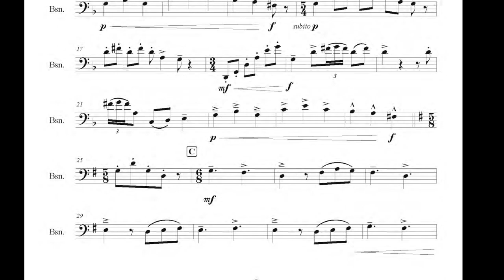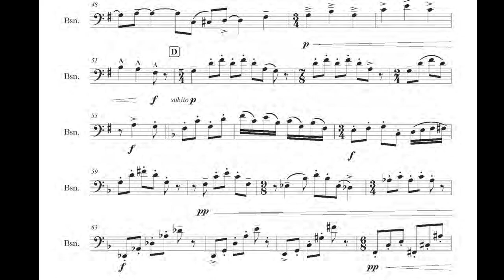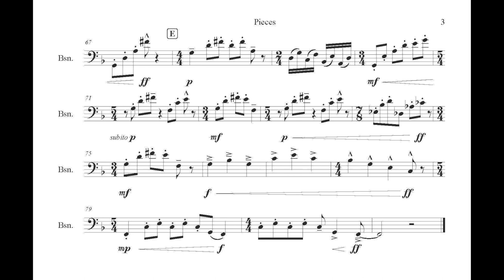Ben Jossi - Pieces for Solo Bassoon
Score video for the original composition Pieces composed by Ben Jossi. The  work is a spirited piece inspired by the playfulness of memory and the ways in which fragments interact with the mind. Thanks to Ben Roidl-Ward for his incredible performance and Ben Kula for recording our session.